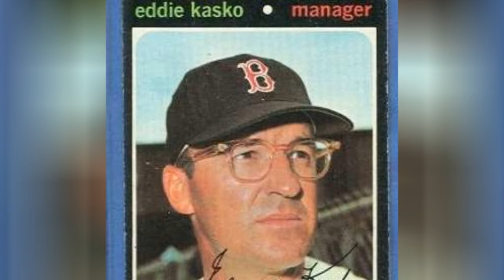The Best Boston Red Sox Managers Of All Time ✅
Boston Red Sox managers have included some of the best in MLB history, but who is the best Boston Red Sox manager of all time? This list ranks every Boston Red Sox manager from best to worst according to the votes of baseball fans. Whether or not you're a Red Sox die-hard, you can vote up your top Boston Red Sox coaches and downvote any managers who keep the team from glory for the better part of a century. Jimmy Collins was the Red Sox first manager, starting the job in 1901. He won a World Series in 1903 and was selected for the Baseball Hall of Fame. Terry Francona ended "The Curse of the Bambino" when he won the World Series in 2004. Francona would then win another World Series in 2007, but was that enough to put him on the list of the greatest MLB coaches ever? Fans have been trying to determine the best Boston Red Sox skipper of all time for years. Now you can help figure out the answer. Just vote up the best and winningest Boston Red Sox managers, or even just the coaches you like the most. Feel free to rerank the whole list create your own version of Beantown's finest skippers.Photo: Metaweb/GNU Free Documentation License...more
0:00 - Intro
0:00:08 - Billy Jurges
0:00:17 - Bobby Valentine
0:00:24 - Pinky Higgins
0:00:31 - Chick Stahl
0:00:38 - Grady Little
0:00:45 - Eddie Popowski
0:00:52 - Bucky Harris
0:01:01 - Darrell Johnson
0:01:08 - Shano Collins
0:01:15 - Butch Hobson
0:01:25 - Jack Barry
0:01:32 - Lou Boudreau
0:01:39 - George Huff
0:01:48 - Bill Carrigan
0:01:57 - Bob Unglaub
0:02:07 - John McNamara
0:02:21 - Del Baker
0:02:33 - Ralph Houk
0:02:50 - Steve O'Neill
0:03:13 - Marty McManus
0:03:31 - Fred Lake
0:03:50 - Pete Runnels
0:03:59 - Joe McCarthy
0:04:09 - Jimy Williams
0:04:19 - Rudy York
0:04:28 - Patsy Donovan
0:04:49 - Heinie Wagner
0:05:01 - Frank Chance
0:05:10 - Eddie Kasko
0:05:17 - Hugh Duffy
0:05:26 - Jimmy Collins
0:05:35 - Cy Young
0:05:42 - Johnny Pesky
0:05:49 - Joe Morgan
0:05:58 - Joe Cronin
0:06:07 - Dick Williams